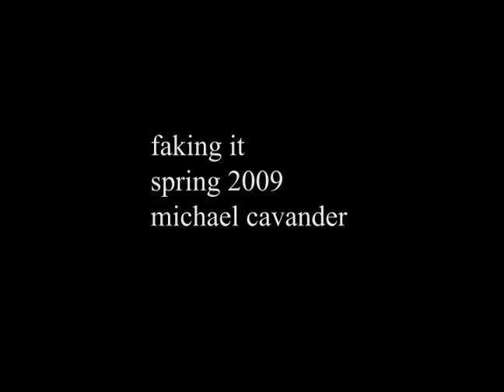Midtown BioTransit Stop, Bicycle Garage and Urban Farm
Footage of 33rd and 9th ave in Manhattan with a CAD building inserted.  The building is a bicycle parking facility, a bus station and a urban farm/ co-op market.  The building was designed with Brigette Borders for Laurie Hawkinson's Stimulus Studio at Columbia University GSAPP, during the spring of 2009.